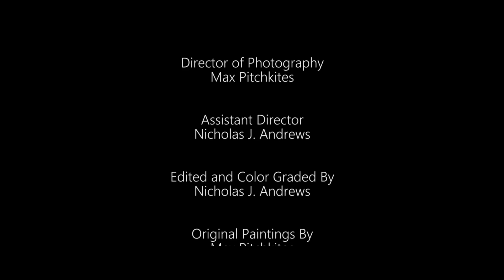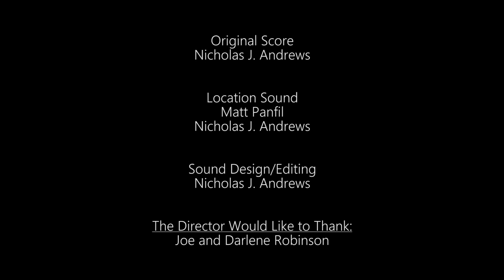Dreamworld (Anthology Series) - S1/Ep. 4 [Henosis]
Dreamworld is a surreal drama/mystery/thriller anthology series set inside the world of a dream.

In the season 1 finale, two sisters wrestle with guilt and grief involving their trouble-filled past and are manipulated into believing a dangerous lie.

Directed by: Max Pitchkites
Series Created by: Nicholas J. Andrews
Starring (in order of appearance):
- Brittany Rachelle Smith
- Kara Struewing
- Wynter Zabrina